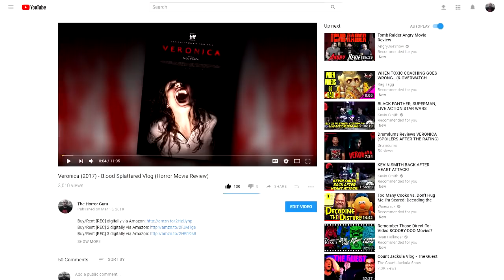Thoroughbreds (2018) - Blood Splattered Vlog (Thriller Movie Review)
Pre-order THOROUGHBREDS digitally via Amazon
Pre-order THOROUGHBREDS blu-ray via Amazon

GREETINGS, GOREHOUNDS!

This week The Horror Guru reviews THOROUGHBREDS!

THOROUGHBREDS (2018) was written/directed by Cory Finley and stars Olivia Cooke, Anya Taylor-Joy, Anton Yelchin, Paul Sparks, Francie Swift, Kaili Vernoff & Alex Wolff.

Stephanie Crawford
Elizabeth Blouin B
Nicholas Waters
Elena Dodgeson
Vanessa Pulido
DutchChairMan
Snaggletooth75
Dexter Wegner
House of Rage
Katrina James
James Begley
Karate Danni
Aurora Ness
Seth Linberg
David Gibb
Jen Combs
Matt Smith
Jack Price
Jim Lam
Orestria
Mike R.